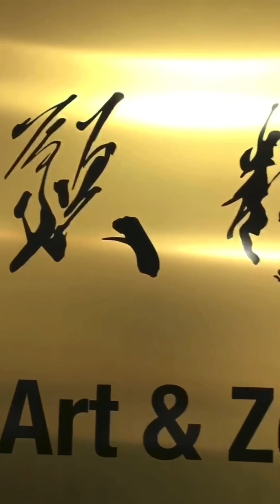《 散步地球．隱居紐約。。。》